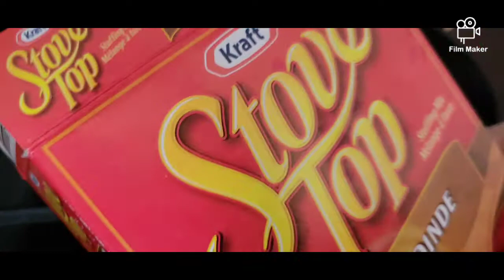Quick and easy stove top turkey stuffing |Turkey stuffing made easy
stuffingfor turkey
Ingredients:
2 boxes kraft stove top stuffing mix
3 bacon slices chopped
1 cup chopped crimini mushroom
1 shallot, chopped
2 garlic clove minced
chopped fresh parsley
dried cranberries
1 cup pre cooked celery and carrots, chopped
Procedure:
In a skillet add 1 tbsp oil, saute' bacon pieces and mushroom first. Once cooked  through add the remaining ingredients .Mix well and season with salt and pepper. Add 1 and 1/2 cups water,
cover and simmer for 3 minutes. Fluff the stuffing  before serving and it's done!